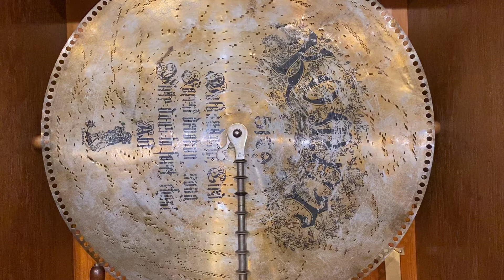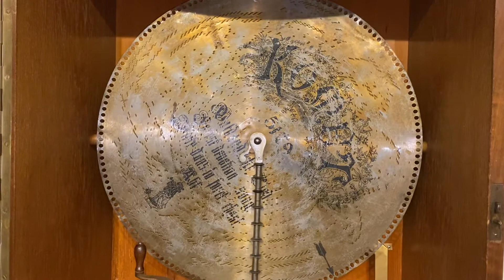“Waldandacht” (Disc#5179) by Franz Abt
“Waldandacht” played on a 24” Komet disc music box